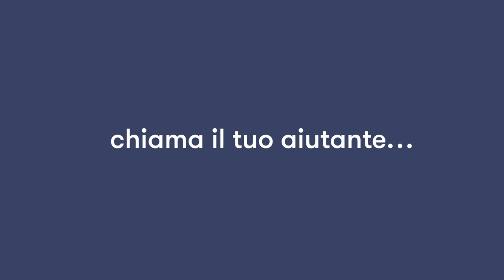Mini Magia 6: Taglia-gravità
Un semplicissimo trucco di magia per piccoli astronauti